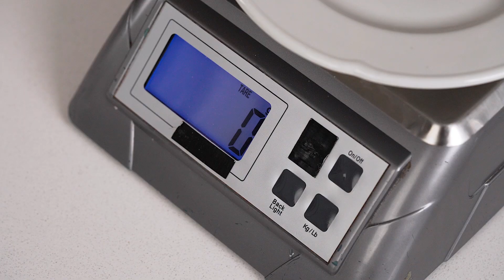Cookies de chocolate y avellanas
Encontrá la receta con todos los ingredientes en mi blog. Podés imprimirla, seguirla paso a paso y encontrar tips super útiles

Ingredientes
110grs  Manteca
220grs  Azúcar
50grs  Chocolate con leche
50grs   Nutella
2 uni  Huevos
1 cdta  Esencia de vainilla
140grs  Harina
50grs  Cacao
1/2 tsp  Bicarbonato
1/2 tsp  Sal Entrefina
100grs  Avellanas